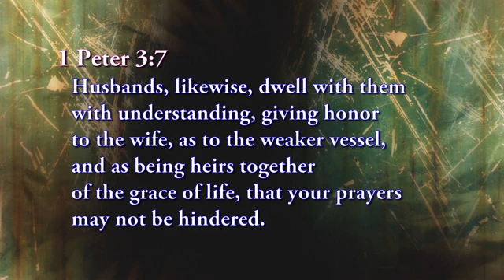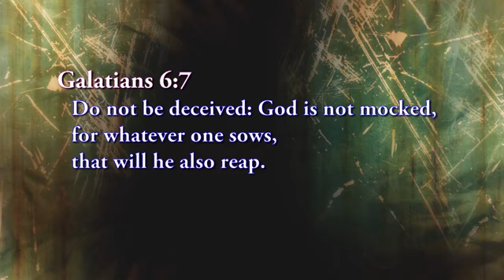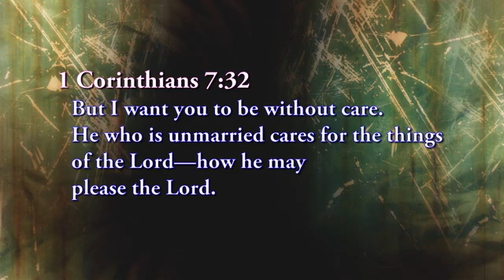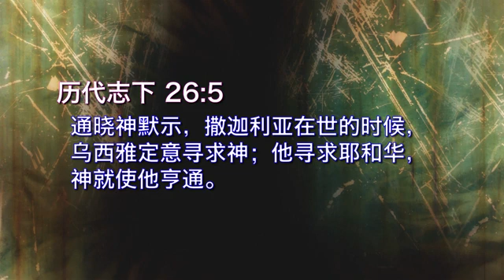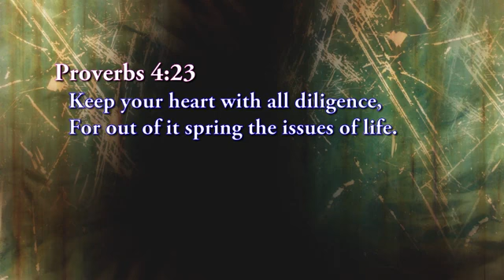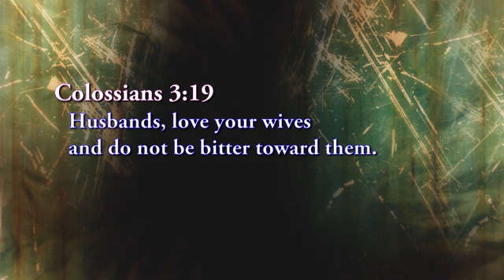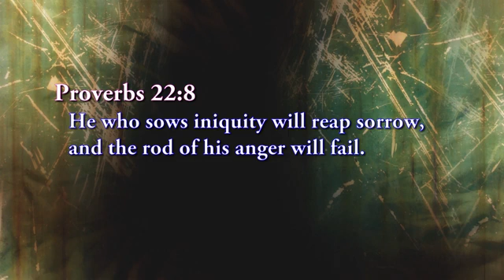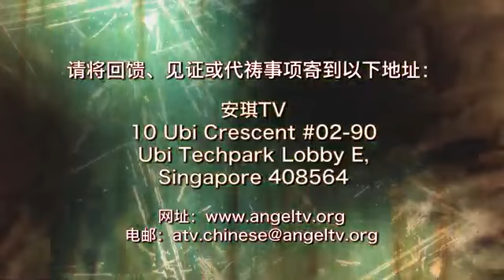安琪TV 预备迎接末世 111集 Prepare To Meet the End Times Episode 111